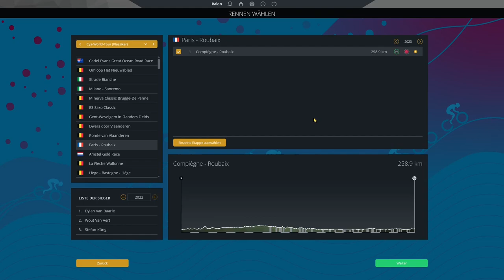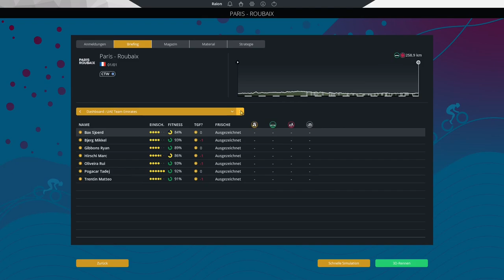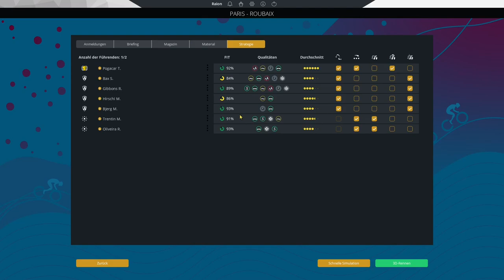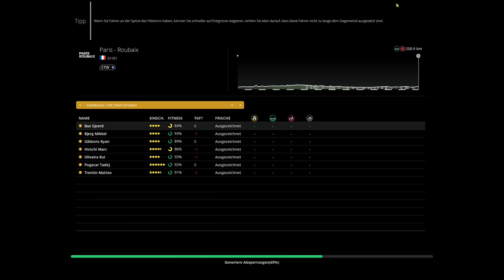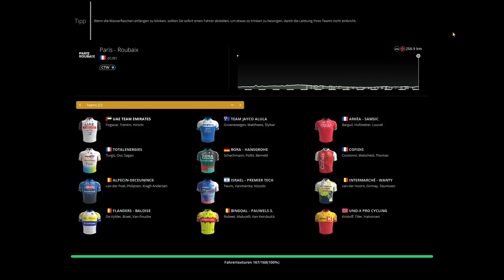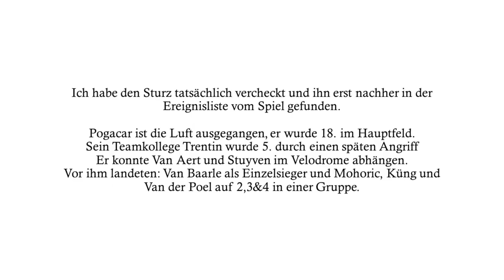PARIS - ROUBAIX 2023, aber ein STURZ beendet das Video...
Moin Freunde,

herzlich Willkommen, zum Video: PARIS - ROUBAIX 2023, aber ein STURZ beendet das Video...

ByeBye

Thumbnail: Ersteller: Profimedia
Credit: Profimedia, AFP

Stay Safe
Peace
ByeBye